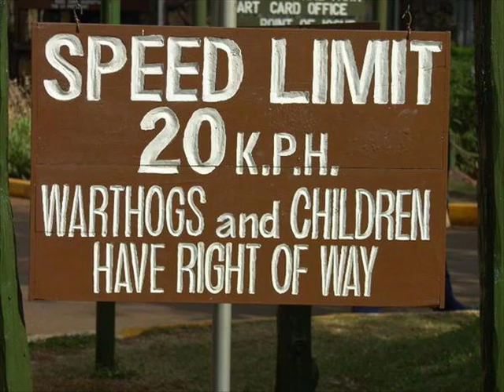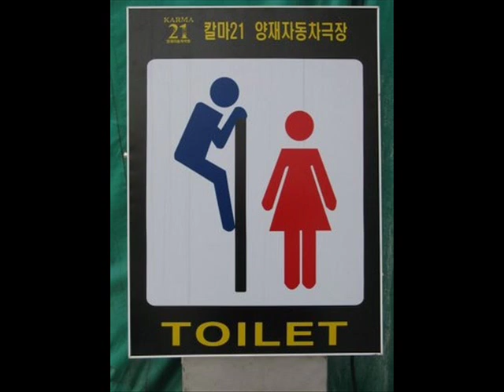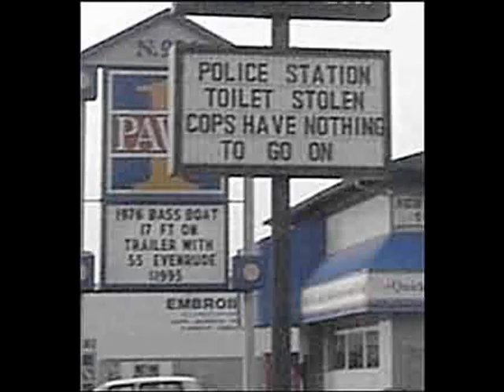some funny and stupid road signs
a collection of road signs that are so stupid and funny that i decided to make a video out of enjoy i no i will sorry for the beging of the music